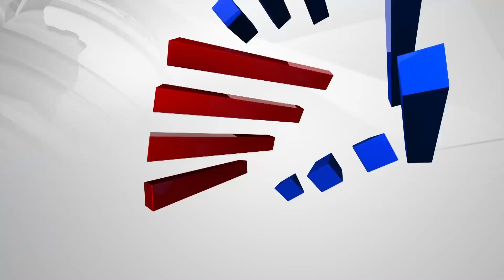2A ಮೀಸಲಾತಿ ನೀಡದಂತೆ ಪಿಐಎಲ್ । Jaya Mruthyunjaya Swamiji Reacts On Panchamasali Reservation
2A ಮೀಸಲಾತಿ ನೀಡದಂತೆ ಪಿಐಎಲ್ । Jaya Mruthyunjaya Swamiji Reacts On Panchamasali Reservation